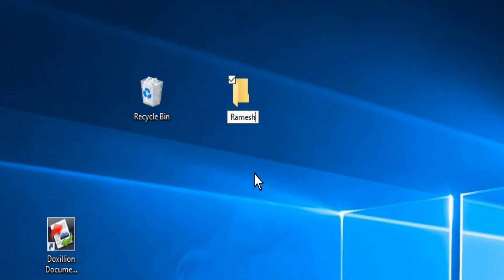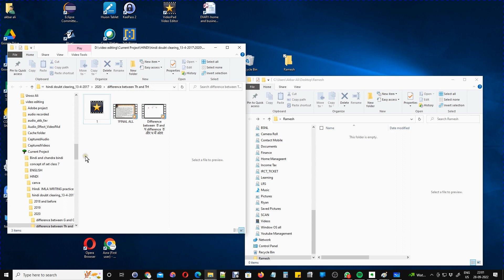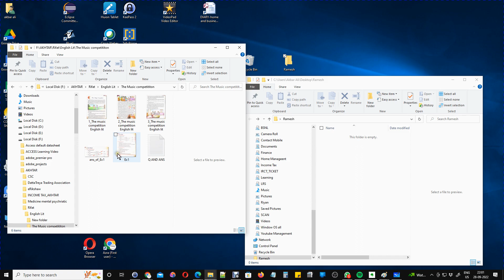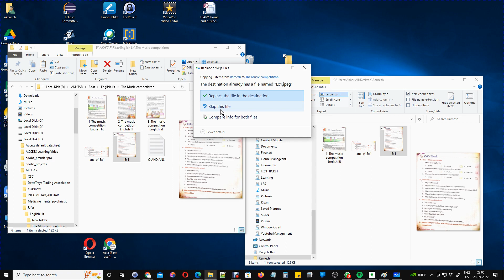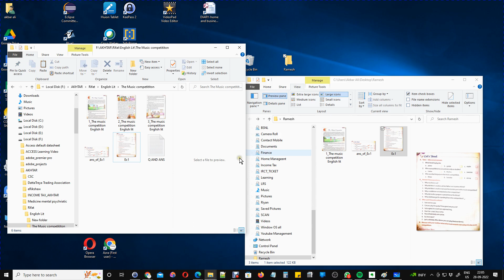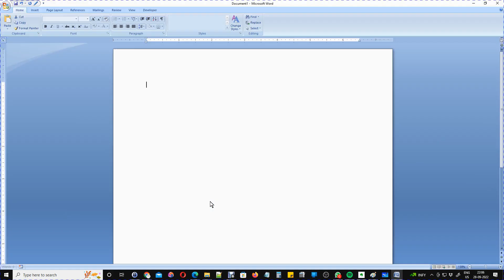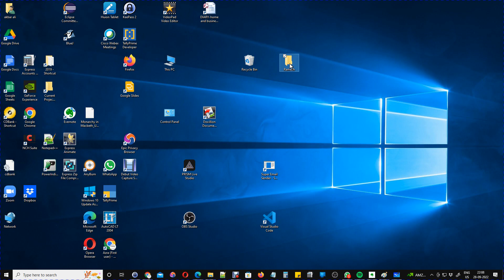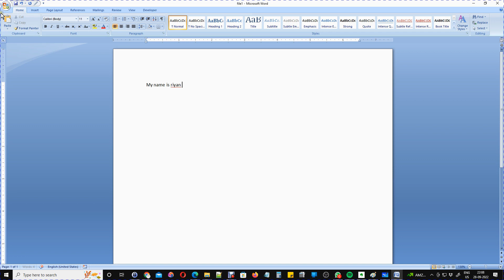2. Computer Learning for Beginner -How to create Foldar and File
what is folder?
What is file?
How to create folder?
How to create file?
How to understand folder concept?
How to save as a word file to a created folder.